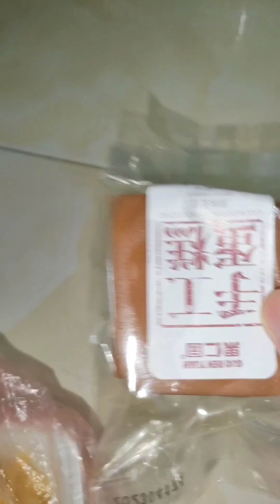Delicious dinner with roasted chicken thighs, fried rice with eggs, soft drinks, in Hanoi, Vietnam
Bữa cơm tối ngon miệng với món đùi gà quay,cơm rang trứng, nước ngọt , tại Hà Nội, Việt Nam